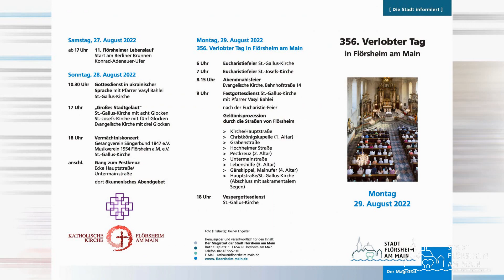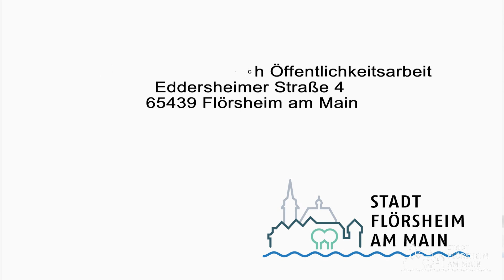Blisch am Freitag, 19. August 2022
Bürgermeister Dr. Blisch grüßt vom Haus am Weilbach zur Weilbacher Kerb und weist auf Informationsmaterialien hin, die in den nächsten Tagen verteilt werden.